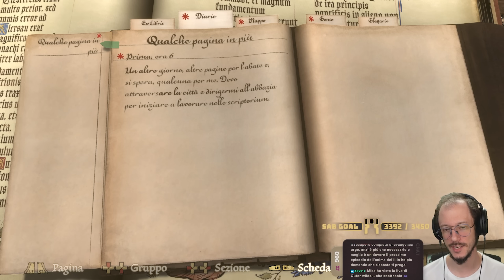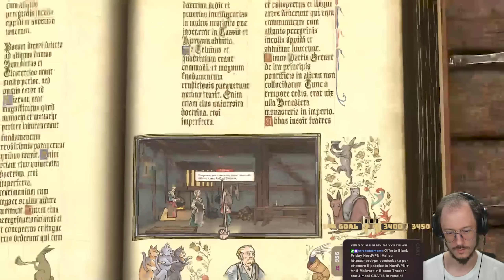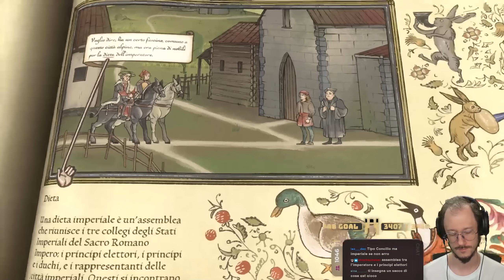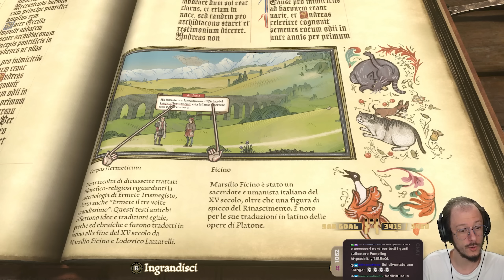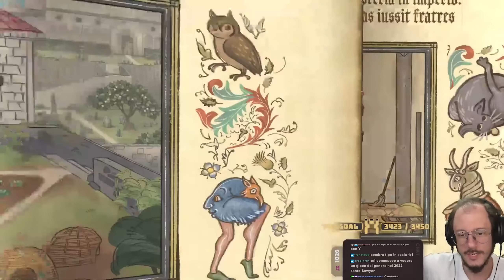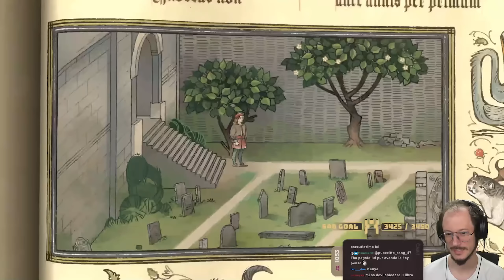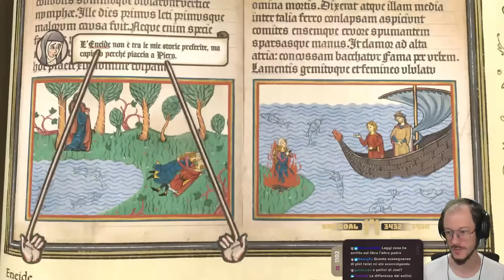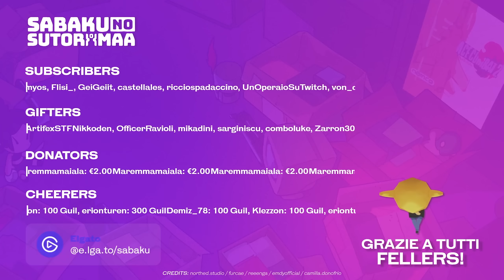“Inaspettata Interazione” - Pentiment, Oneshot w/Sabaku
00:00:00 Intro
00:02:09 Benvenuti, si questo è l'episodio 0 della serie
00:03:53 Energia Sponsor con LevelUp! [+Notice me, Kinder-Senpai]
00:04:25 Ringraziamenti e due parole sul trasloco
00:07:06 Impostazioni di gioco
00:08:55 Partiamo! - Cutscene e credits
00:11:35 Atto I - Gameplay
02:37:43 Quando giocheremo a Pentiment e la maratona su Outer Wilds
02:40:10 Chiacchiere e ringraziamenti finali

● PSN: SnM_88

➤ COLLABORATORI
♫ Compositori: